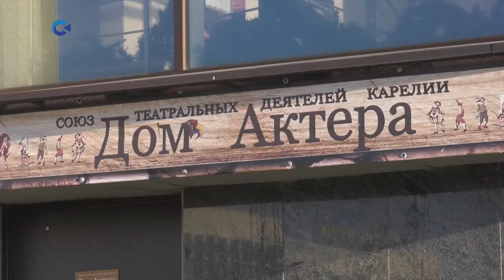НЭП: Нескучно! Этюдно! Поем!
«Нескучно! Этюдно! Поем!», а сокращенно НЭП. Сегодня вечером в петрозаводском Доме актера прошла премьера спектакля-концерта с таким названием. Зрители услышали песни и романсы России 20 х-30 х годов прошлого века. Их исполнили артисты негосударственного авторского театра «AdLiberum» Александр Картушин и Наталья Файзуллина. На одной из последних репетиций побывала наша съемочная группа.